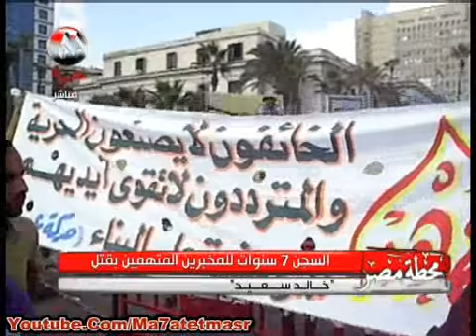عم خالد سعيد : الحكم صدمه .. ومش هنسيب حقنا